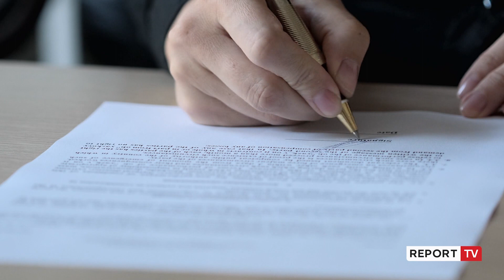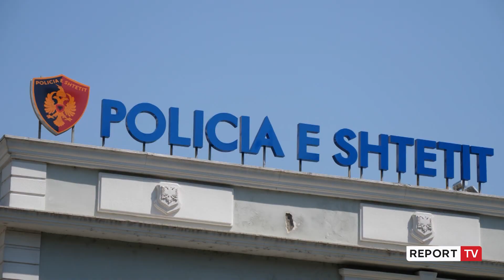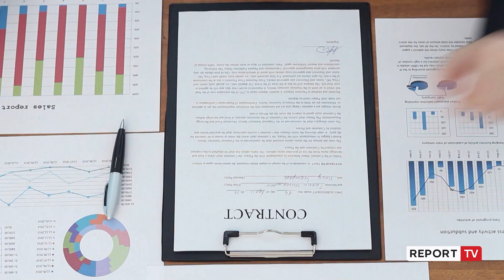U prezantohej biznesmenëve si zyrtar i lartë, duke iu premtuar tendera te 'Infrastruktura'!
Indrit Aliu (Kolleshi) ka rënë në prangat e policisë së Tiranës pas denoncimit të një biznesmeni, i cili kuptoi se ishte mashtruar. Ai u prezantohej biznesmenëve si zyrtar i lartë duke u premtuar tenderë të ndryshëm në Ministrinë e Infrastrukturës, kryesisht në aktivitetin e minierave të ndërtimit.